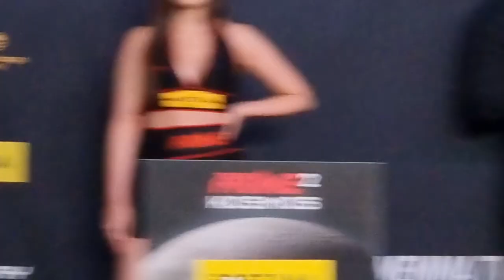POTĘŻNA ZADYMA OCHRONIARZA Z BOMBĄ NA PRIME MMA 2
INKOSPOR | SKORZYSTAJ ZE ZNIŻKI NA ODŻYWKI I SUPLEMENTY DLA PROFESJONALISTÓW
Sklep INKOSPOR – Rabat 15% z jednorazowym kodem: INKO15FS
Więcej materiałów na @fightsportpl